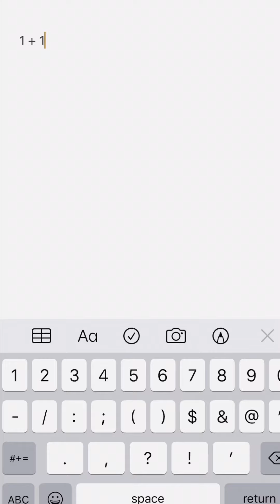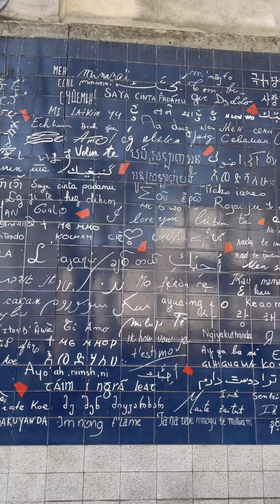Haley Joelle - idk (unofficial video)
and so the story continues...here's to my first explicit song! thank you for all the unexpected love on it. back to the homemade videos for this song :)

special thanks to Alex Wilke and Maddy Simmen for writing this one with me. they're the best and I hope you love what we created as much as I do

idk lyrics:
V1:
I know the sky is blue
I know there’s seven seas
I know that we were good, I know you were in love with me
I know I’m bad at math
I know your eyes are brown
I know I liked me more whenever I had you around

Pre:
I know all the facts
And I know what we had
And no one’s ever looked at me like that
We were supposed to last so

Chorus:
I don’t know what happened
I don’t know what changed
I don’t know if you’re kissing someone different in the Paris rain
The worst part is I’m playing
A thousand guessing games
I don’t know if not knowing’s ever going to go away
That’s what makes my heart break

V2:
I know you went to France
And two plus two is four
I know that you decided you don’t want me anymore
I know that people go
To Paris to find love
I didn’t think that
That was where you go to give it up

Chorus:
No I don’t know what happened

Bridge:
And damn it I just miss you really bad

Chorus:
What the f*** just happened?
Why’d you run away?